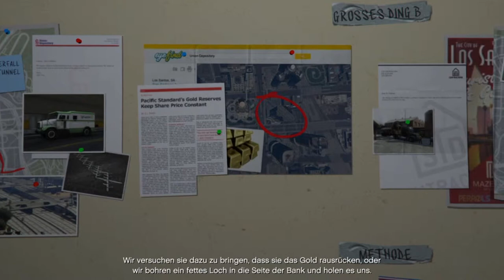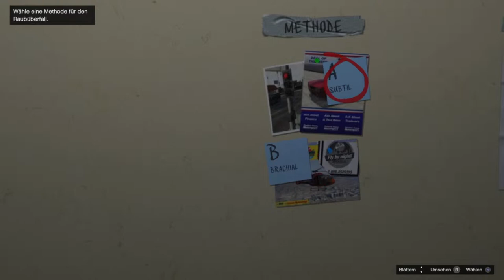Let's Play GTA V Story #75 Wahl der Methode & Jimmys Rettung